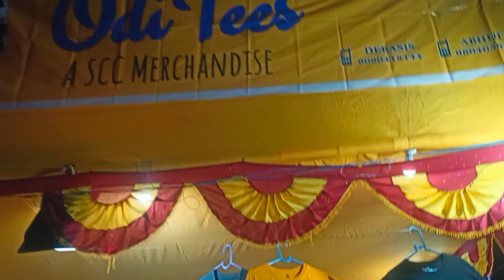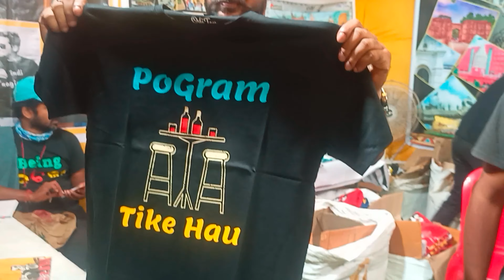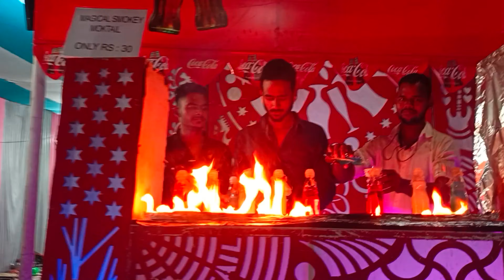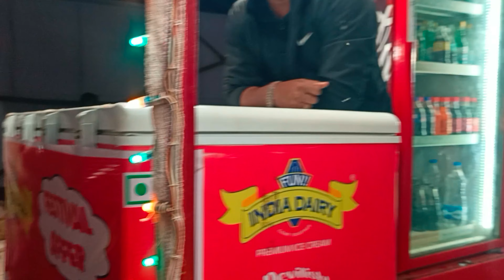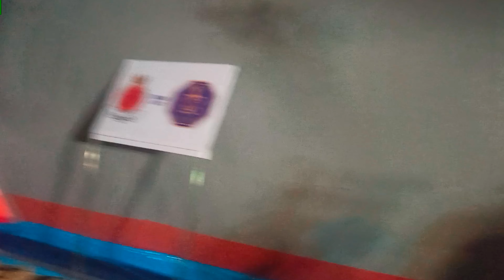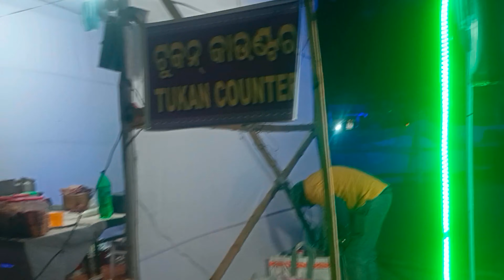କେତେ ରାତି ଯାଏ ଚାଲେ ବାଲି ଯାତ୍ରା କଣ ଖୋଲା କଣ ବନ୍ଦ....କଣ ନୂଆ ଆସିଛି ବାଲିଯାତ୍ରା କୁ... ଦେଖନ୍ତୁ ପୁରା ଭିଡିଓ..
The details when the stall and shops are closed.